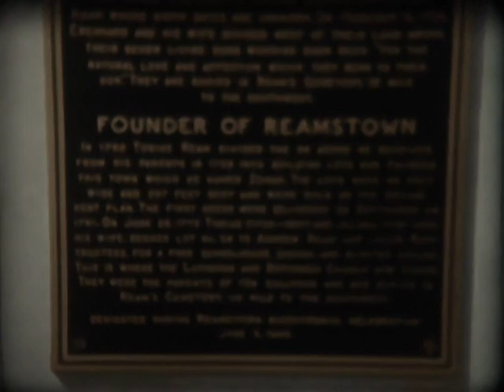Hess family home videos